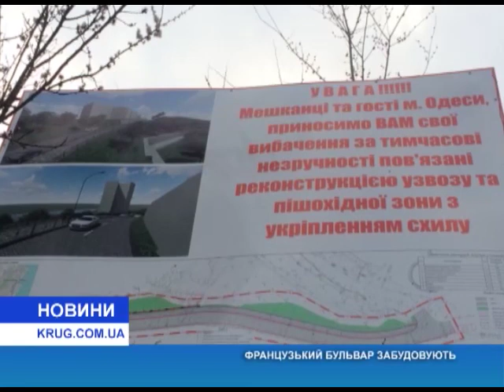Французский бульвар застраивают